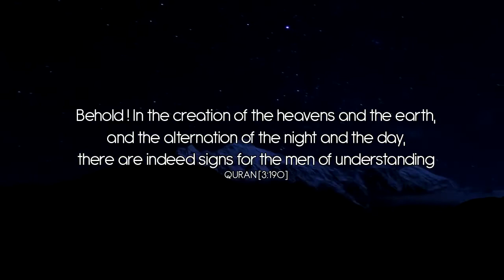Pashto NaAt ...by Shan yousafzai and obaid khan